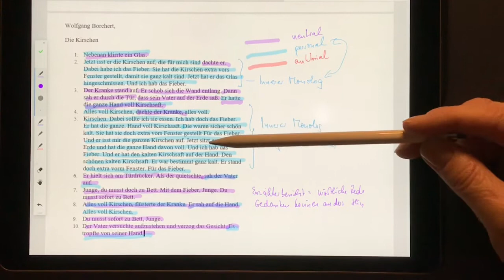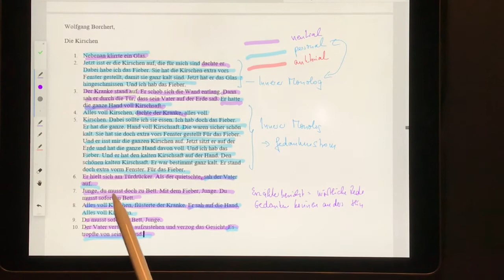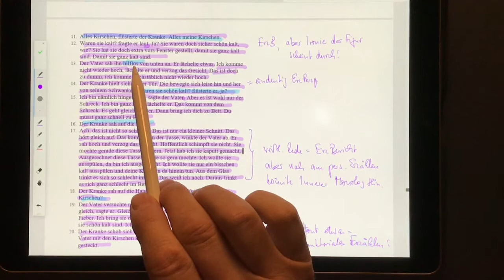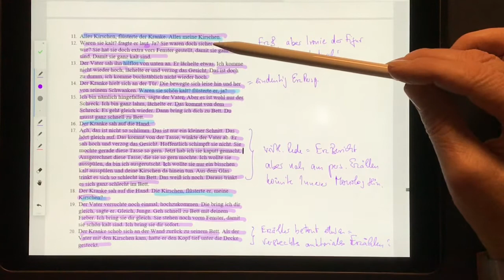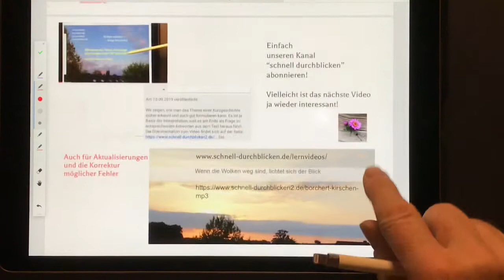Personales Erzählen – ganz einfach erkennen und beschreiben: Beispiel „Die Kirschen“ (Borchert)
Personales Erzählen abzugrenzen vom auktorialen oder vom neutralen macht Schülern meist große Schwierigkeiten. Wir zeigen, wie man nur die grundsätzliche Unterscheidung verstanden haben muss, um damit in der Praxis ziemlich gut arbeiten zu können. Und wenn es mal Schwierigkeiten gibt, dann liegen sie beim Text – denn Autoren machen sich in der Regel keine Gedanken über die Erzählhaltung – sie erzählen so, wie es dem Inhalt und der Intention entspricht.